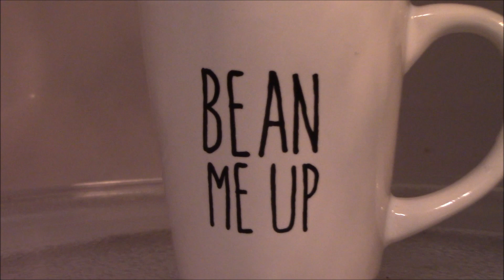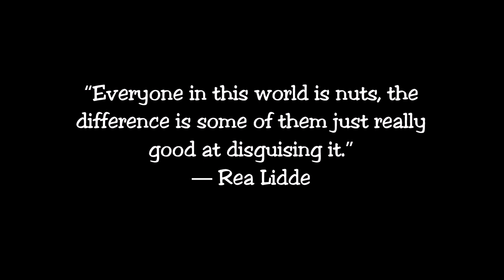cup of coffee 742---nuts!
Every year when the walnuts are ready to be harvested, I think of Blue and Bruce!  ; )~